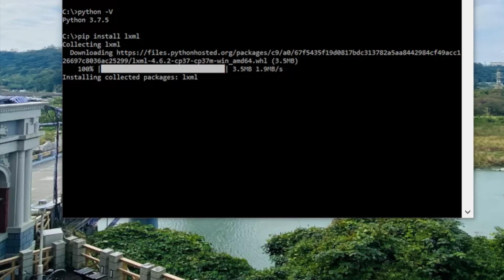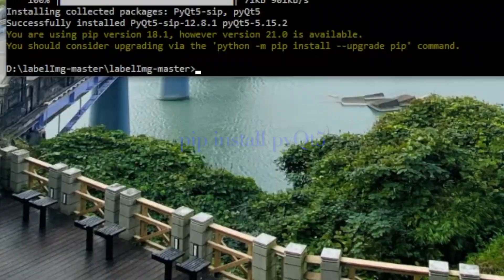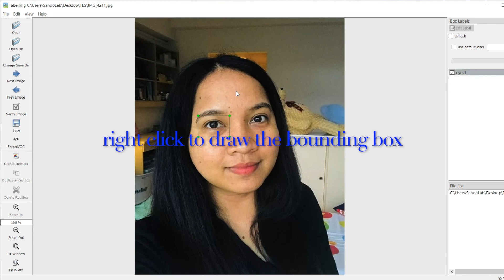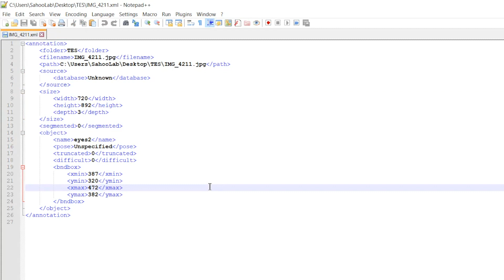Tutorial How to Install LabelImg on WINDOWS 10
This video is about how to install LabelImg on Windows 10. LabelImg is a graphical image annotation tool and label object bounding boxes in images (Source

If you have any issue by following this tutorial, please do let me know by leaving your comments down below this video.
If you have other requested software installation, please free to request :D

I'll see you in another tutorial video 😍.